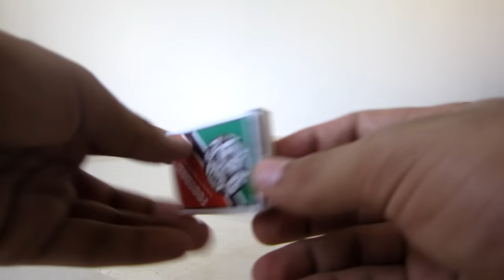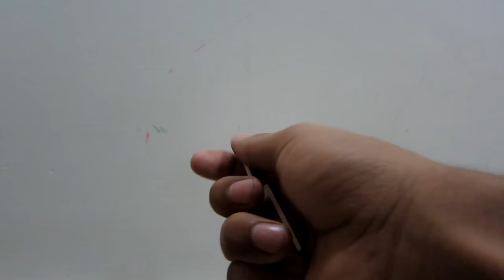5 Cool Matchstick Tricks You Should Try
Cover 5 cool matchstick tricks which will blow away your mind. Certainly, it will !!

1 - Flying Matchstick
Igniting a matchstick in such a way so that it will fly in the air. ( Cool Huh !! )

2 - Matchstick Re-burn
Igniting Matchstick again after burning

3 - Matchstick Explosion
Putting 4 or more matchsticks together with strip can actually produce a blast with pretty amount of smoke,

4 - Matchstick Puzzle
Solving a puzzle in which you have to remove the coin without falling of matchstick

5 -Auto-Matchstick
By using a typical method you can actually open matchstick box by just levitating your hand